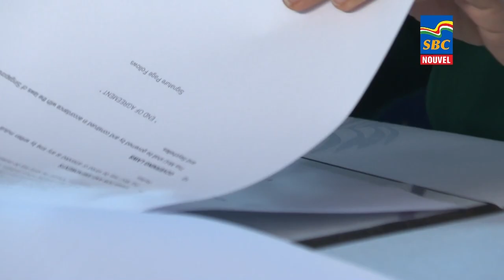12:30 p.m News 28-09-2023